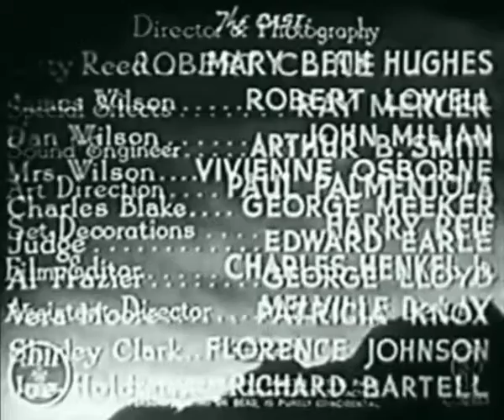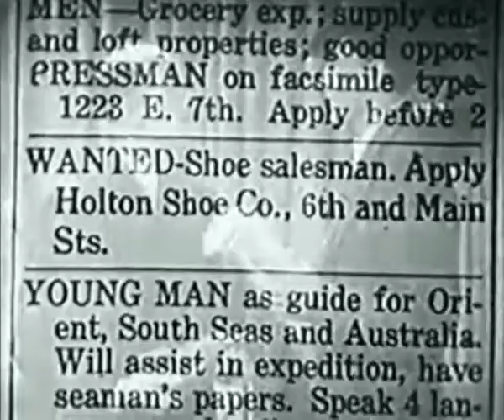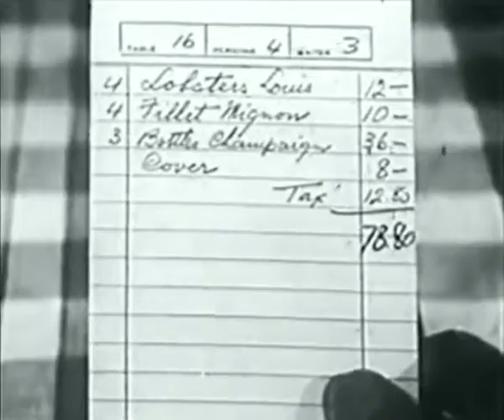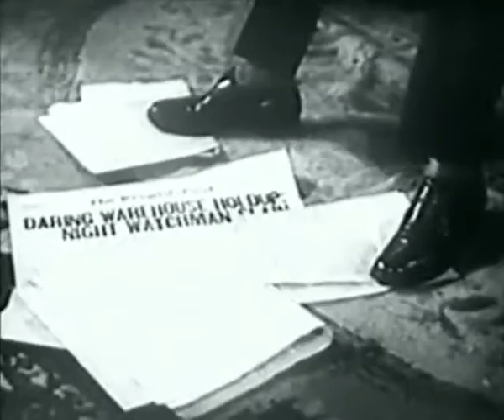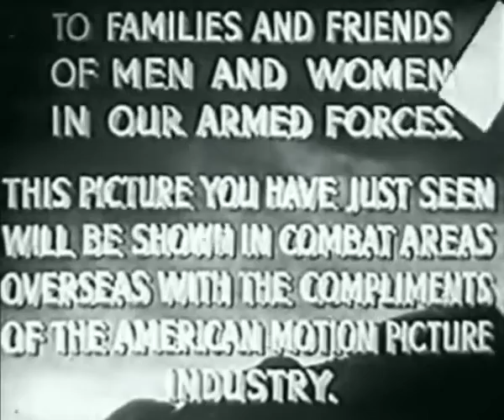I Accuse My Parents! Full Length Movie!!